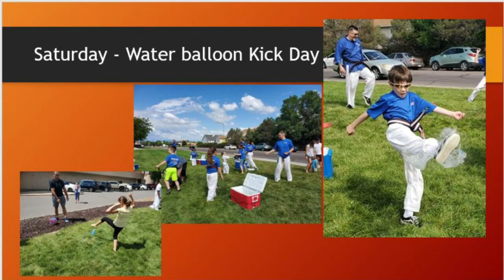June Spirit Week